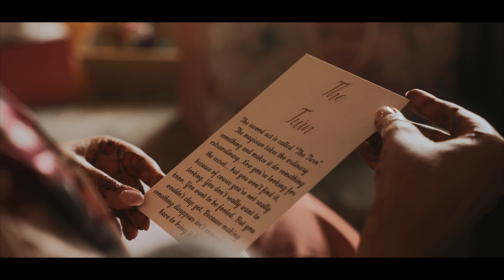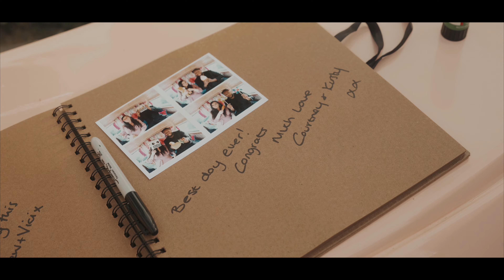Eli + Mackenna's Wedding Film at Wharfedale Grange